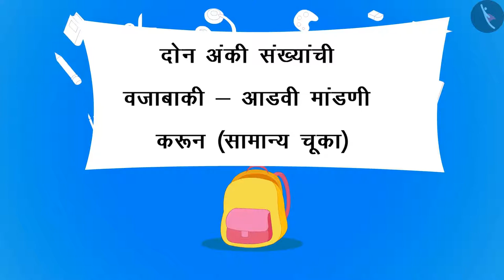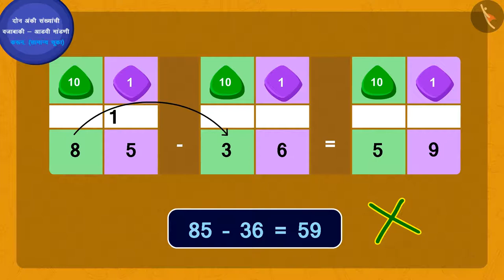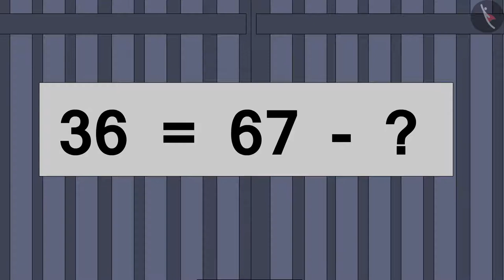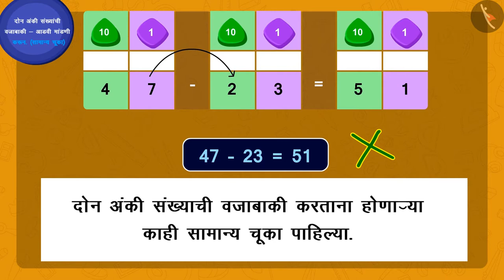2 अंकी संख्यांची आडव्या मांडणीने वजाबाकी|Part3/3|Horizontal Subtraction:2 digit no's|Marathi|Class3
2 अंकी संख्यांची आडव्या मांडणीने वजाबाकी|Part3/3|Horizontal Subtraction:2 digit no's|Marathi|Class3 | तीन अंकी संख्यांपर्यंतची बेरीज आणि वजाबाकी | कक्षा 3 | NCERT | द्या आणि घ्या

Subtraction of 2 digit numbers by writing horizontally | Addition & Subtraction of numbers upto 3 digits | Grade 3 | NCERT | Give and Take

Welcome to part 3 of Subtraction of 2 digit numbers by writing horizontally. In this video, we will discuss various misconceptions and/or common errors related to Subtraction of 2 digit numbers by writing horizontally.

Part 1 :
Part 2 :